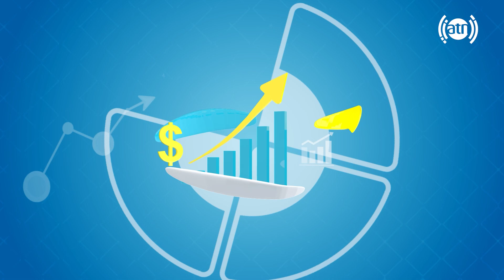Your Voice - Population Identity Registration inquiries / صدای شما - مشکلات مرتبط به ثبت احوال نفوس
Your Voice - Population Identity Registration inquiries and complaints - EP293
صدای شما - مشکلات مرتبط به ثبت احوال نفوس - قسمت ۲۹۳

مهمان برنامه: محمد حلیم رفیع، سخنگوی اداره ملی احصائیه و معلومات
Guest: Mohammad Halim Rafi, Spokesperson for National Statistics and Information Authority